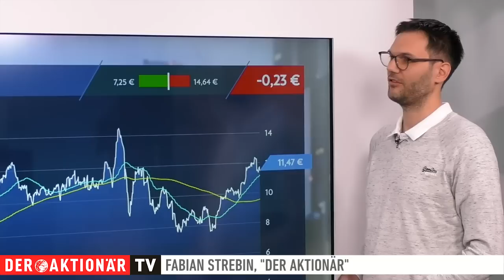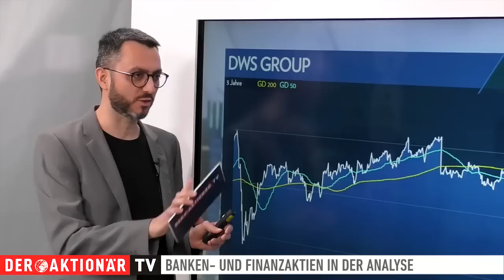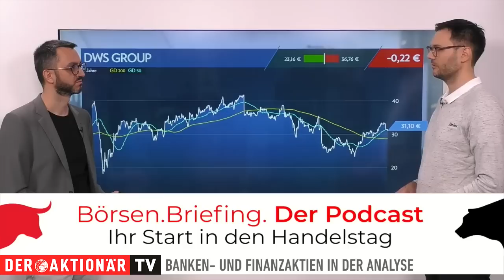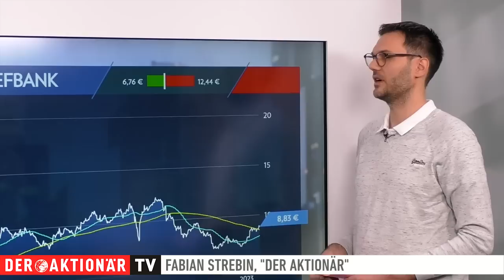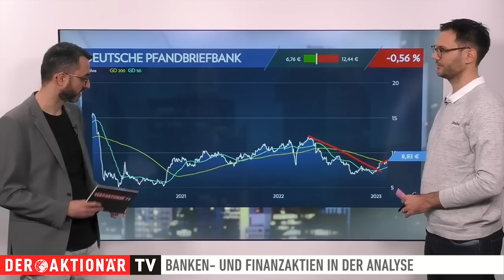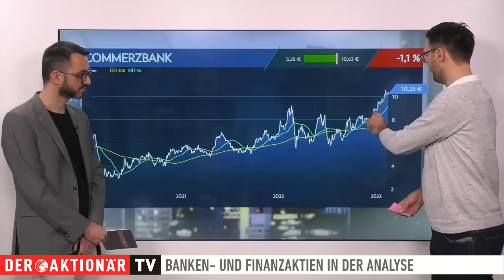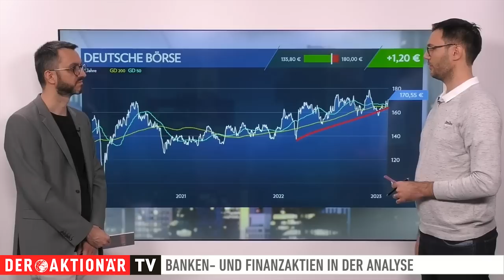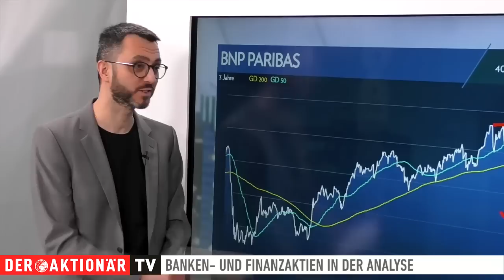Deutsche Bank, DWS Group, Dt. Pfandbriefbank, CoBa, Dt. Börse, BNP Paribas - das rät Fabian Strebin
Fabian Strebin vom Anlegermagazin DER AKTIONÄR informiert über die Lage im Finanzsektor. Heute geht es um Bei den Einzelwerten geht es heute um die Deutsche Bank, DWS Group, Dt. Pfandbriefbank, Commerzbank, Deutsche Börse und BNP Paribas.

Strebin geht in seiner Analyse sowohl auf fundamentale Nachrichten als auch auf die charttechnische Entwicklung der Aktien ein.

00:00 Intro
00:20 Deutsche Bank
04:30 DWS Group
06:55 Deutsche Pfandbriefbank
09:46 Commerzbank
12:15 Deutsche Börse
14:27 BNP Paribas